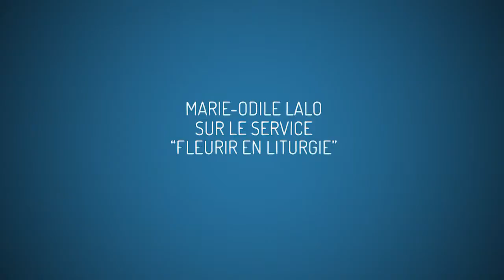"Les fissures permettent à Dieu de passer" | L'art floral au service de la liturgie.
"Fleurir en liturgie" est un service d’Église, son but est de contribuer à la beauté de la liturgie en fleurissant l’espace de la liturgie avec une composition florale.

"Le pain et le vin, l’eau et l’huile, mais aussi l’encens, les cendres, le feu et les fleurs et presque tous les éléments de la création ont leur place dans la liturgie comme une offrande au Créateur et contribuent à la dignité et à la beauté de la célébration."
Jean Paul II, Lettre Apostolique Vicesimus Quintus Annus